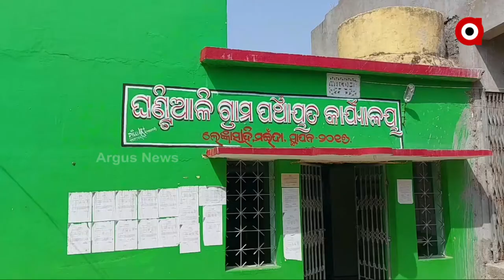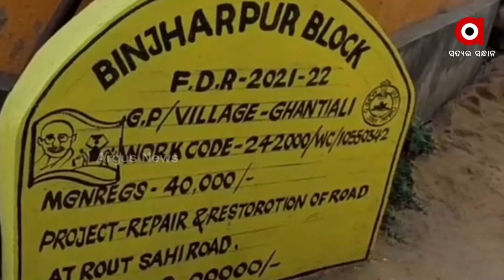ରାସ୍ତା ନିର୍ମାଣକୁ ଗ୍ରାମବାସୀ ଙ୍କ ବିରୋଧ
ରାସ୍ତା ନିର୍ମାଣକୁ ଗ୍ରାମବାସୀଙ୍କ ବିରୋଧ । ଗ୍ରାମର ଶ୍ରୀକାନ୍ତ ପ୍ରଧାନ ବିଂଝାରପୁର ବିଡିଓଙ୍କ ନିକଟରେ ଅଭିଯୋଗ କରି ରାଉତସାହିରେ ଢଳେଇ ରାସ୍ତା ସଂପୂର୍ଣ୍ଣ ଭଲ ଅଛି  ଏବଂ ଗ୍ରାମର କିଛି ମୁଷ୍ଟିମେୟ ଲୋକ ସେହି ରାସ୍ତା ଉପରେ ମରାମତି ଓ ପୁନରୁଦ୍ଧାର ନାମରେ ଟଙ୍କା ହଡପ ପାଇଁ ଉଦ୍ୟମ କରୁଥିବା ଅଭିଯୋଗ କରିଥିଲେ ।